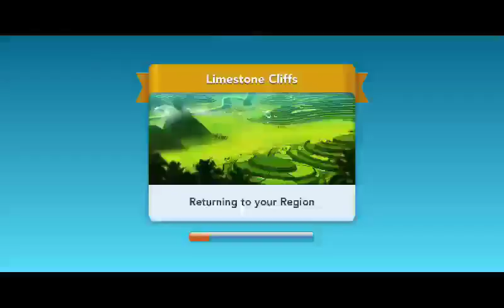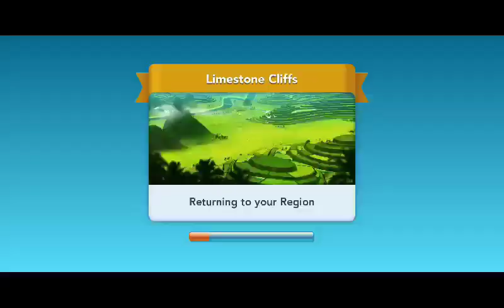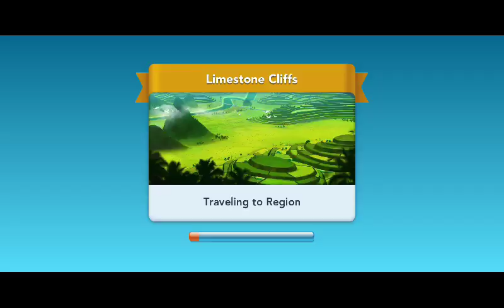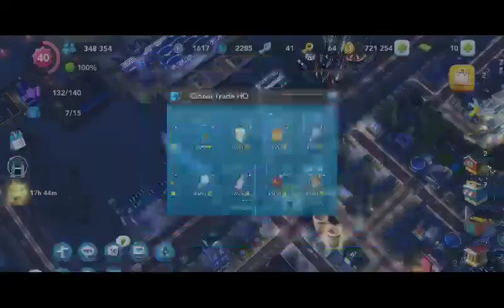My FINAL days are coming.... ep#8 of SimCity Buildit